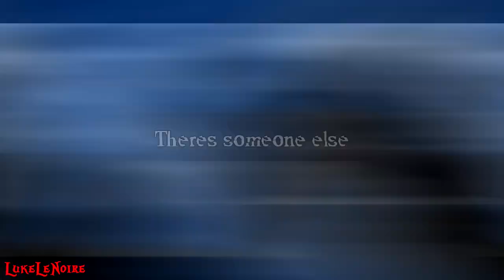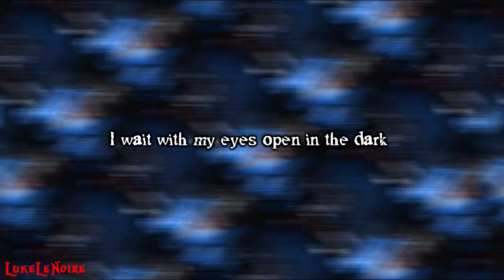Ardyn Izunia | Psycho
:Colorings SunnyTutorials |  FX (BloodSisters Tutorials & Lean'sTutorials & ironicxloser & HazzaforeverEDITS)
:Fandom Final Fantasy XV